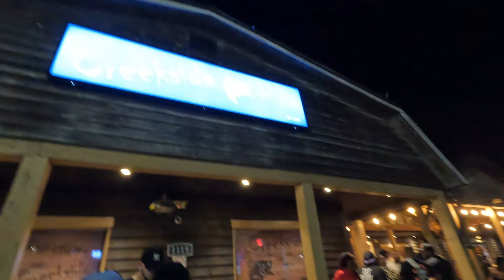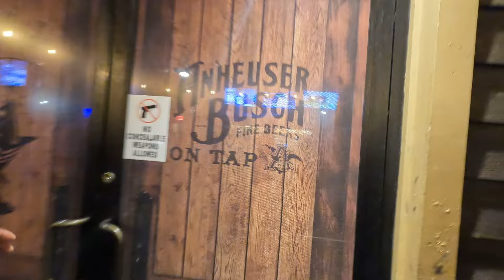Who Has The BEST Bike Night? (Florence, South Carolina)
who has the best bike night? In my opinion, Florence, South Carolina has the best bike night especially since it was in honor of International Female Ride Day! I love a great bike night. There were many beautiful people and the best of the best motorcycles!

Let know Your thoughts and opinions in the comment section

                                       HondaHarleyGurl OUT